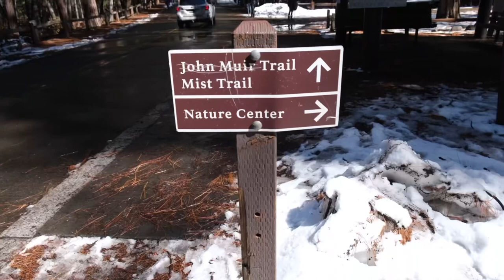VAN LIFE: Exploring Yosemite National Park & San Francisco in a VAN! 🚐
Hey FOLKS!

This week, we decided to drive from Monterey, CA to Yosemite National Park to get out of the city for a few days. It seemed like a fun spontaneous idea until we found ourselves in the middle of a blizzard!

Our Minnesota snow driving skills came in clutch and we made it to our destination safely. We spent the next day exploring Yosemite in the sun while the snow melted around us.

The next day we set out for San Francisco!

WE’RE SOCIAL!

GET TO KNOW US
Hey there! We are Alexa & David, AKA Folk on the Move!

We are a couple of nomads embracing the idea of living with LESS so that we can adventure MORE!

We live full time in our self-converted, Ford Transit van, and are documenting our journeys as avid travelers and creatives pursuing our passions on the road.

We love traveling to new places and consider unique experiences to be far more meaningful than material possessions. This channel is our way of sharing our nomadic way of life, from building our self-converted van and how we live on the road to helpful tips about nomadic travel and tiny living!